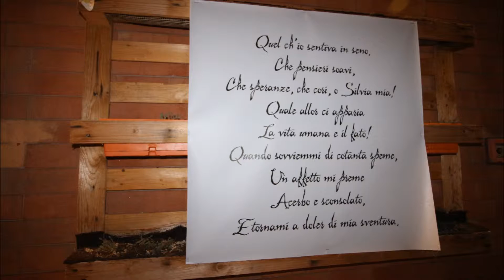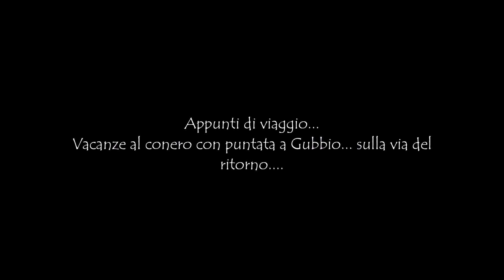Filmato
Appunti di Viaggio di una vacanza al Conero.